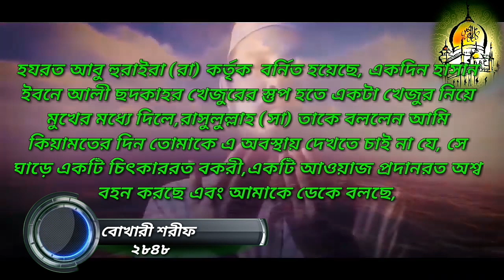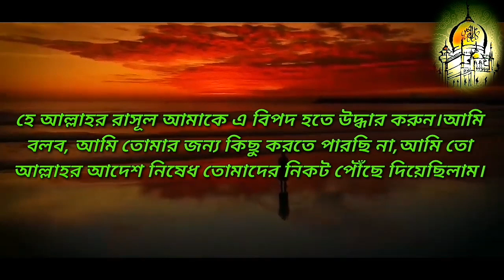Bokhari_Bangla_Hadis# বোখারী শরীফ হাদিস নং ২৮৪৮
আসসালামু আলাইকুম,,বোখারী শরীফের হাদিসের আলোকে আজকের ভিডিও টি দেখার জন্য অনুরোধ রইলো সকালের কাছে কারন আজকের ভিডিও টি খুব গুরুত্বপূর্ণ।